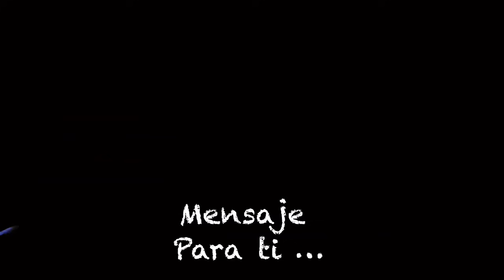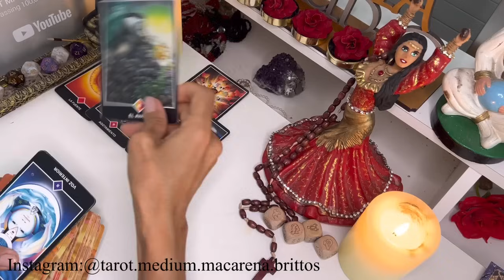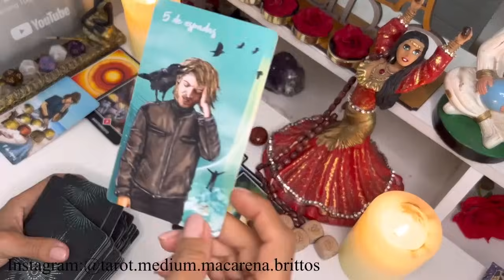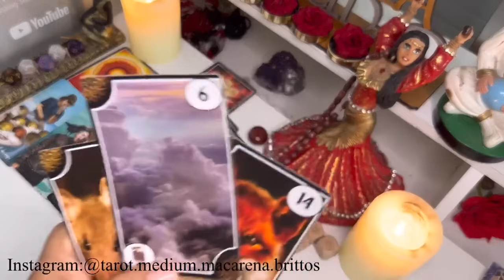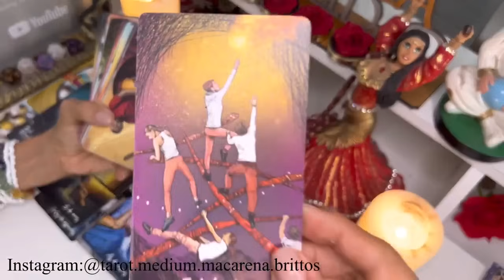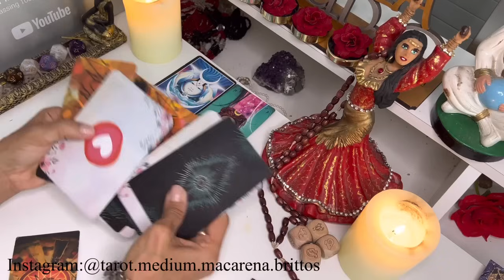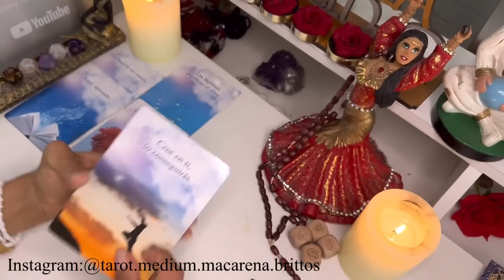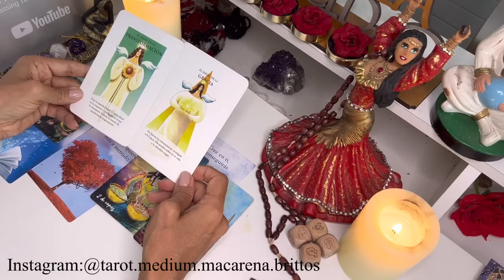Piscis 💃SERÁ TUYO EL ÉXITO MÁS APLASTANTE! CERRARAS BOCAS LLENAS DE CRÍTICA//SE ARREPINTIÓ MUY TARDE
Macarena